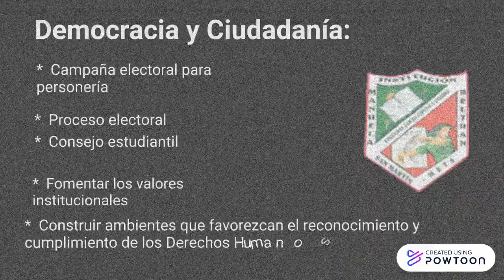Actividades Proyecto Democracia manuelista 20.pptx